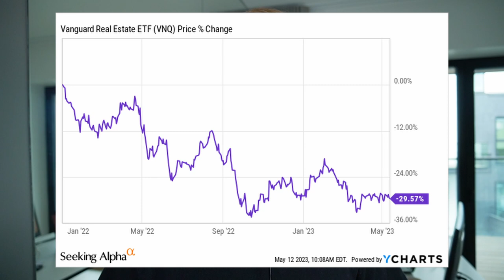REITs vs. Treasuries: What is The Best Investment in 2023?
Treasuries have become popular investments in 2023. Short term treasury yields are now above 5%, which is even higher than the dividend yield of REITs. Even Realty Income (O), Vonovia (O), and Alexandria Real Estate (ARE) yield just 4-5% today. If such Real Estate Investment Trust investments offer such low yields, why wouldn't you buy the higher yielding treasuries instead? REITs are a lot riskier and we could be facing another crash in the coming year. Even then, I believe that REITs are much better investments than Treasuries or other bonds, and in this video, I explain why.

REITs are real estate investments that are often publicly listed. They are today a lot more attractive than Treasuries because of two main reasons:
(1) Inflation: REITs are not just reliant on their yield to generate returns. They are also growing their cash flow and the recent inflation has resulted in rapid rent growth. The impact of rising interest rates is often not significant because REITs typically use little leverage.
(2) Growth and Upside: After seeing their share prices crash to historically low levels, REITs are today deeply undervalued and offer significant upside potential in a future recovery. Therefore, now is a good time to buy REITs in my opinion and I often discuss my top REIT investment opportunities on this channel. They are some of my favorite dividend stocks for 2023 and I own many REITs in my dividend portfolio to earn growing dividend income.

This video is impersonal and does not provide individualized advice or recommendations for any specific person. Viewers/readers should not make any investment decision without conducting their own due diligence and consulting their financial advisor about their specific situation. The information is obtained from sources believed to be reliable, but its accuracy cannot be guaranteed. The opinions expressed are those of the publisher and are subject to change without notice. This YouTube channel is managed by Leonberg Research OÜ, a subsidiary of Leonberg Capital OÜ.